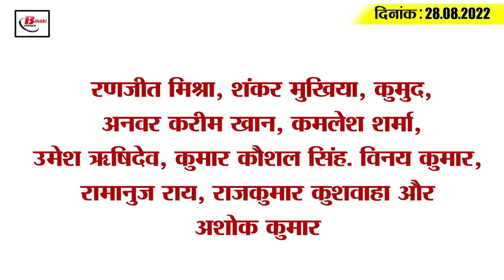Get Today Bihar Evening breaking news of 28 august 2022 on Bihar weather, Bihar B.ed, Tejashwi.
Get Today Bihar Evening breaking news of  28 august 2022 on Bihar weather, Bihar B.ed, Tejashwi Yadav, Ind vs pak.
1. Second list will be issued on this day for admission in B.Ed.

2. Private engineer was hired on salary to recover the bribe money

3. Indefinite strike of municipal workers continues in Bihar

4. Instructions of Tejashwi Yadav, 20 thousand will be appointed in the health department in a month

5. Thousands of doctors from all over the world join to watch LIVE Robotic Surgery

6. Heavy rain across the state, people breathed a sigh of relief from the heat

7. In 22 districts, less than 10 percent teacher posts can be filled

8. Supreme Court seeks response from Patna High Court regarding prohibition of liquor in Bihar

9. Ganga flowing above the danger mark, water entered people's houses in the diyare

10. Superintendent of Gaighat Remand Home Vandana Gupta arrested

11. Jitan Ram Manjhi's party will contest elections in Jharkhand

12. Tej Pratap said that it is our duty to take Nitish Kumar to the PM post.

13. Petrol diesel became expensive in many districts of Bihar today

14. Captain Rohit Sharma spoke on IND vs PAK series

15. Less than 10 thousand corona cases across the country

Ranjit Mishra, Shankar Mukhiya, Kumud, Anwar Karim Khan, Kamlesh Sharma, Umesh Rishidev, Kumar Kaushal Singh. Vinay Kumar, Ramanuj Rai, Rajkumar Kushwaha and Ashok Kumar
Do you think the health department under the leadership of Tejashwi Yadav will be able to fix the crumbling health system in Bihar?